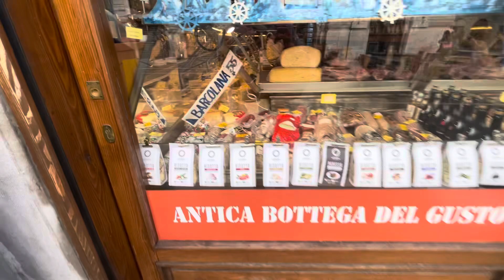Meydan - Trieste İtalya 🇮🇹